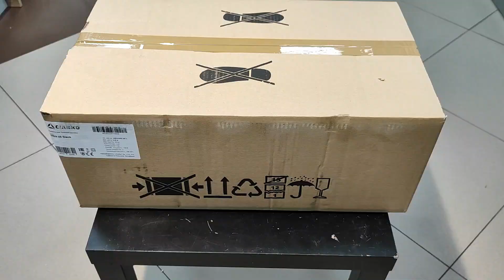Новинка! Ciarko Ultra 60 Black - полновстраиваемая вытяжка. Обзор. Размеры, характеристики.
Полновстраиваемая кухонная вытяжка Ciarko Ultra 60 black объединяет в себе надёжность и современный внешний вид. Поможет Вам в решении задачи по эффективной очистке воздуха в помещении. При создании модели используются качественные звукопоглощающие и звукоизолирующие материалы. Мощный тангенциальный двигатель характеризуется высоким коэффициентом полезного действия, балансировкой, минимальным уровнем шума. Лицевая панель выполнена из чёрного закалённого стекла. Максимальная производительность вытяжного устройства составляет 750 м³ /ч. Мощность мотора: 119 Вт. Два режима работы – отвод и рециркуляция. Скоростные режимы (три скорости) регулируются с помощью классического кнопочного управления. Кроме своей основной функции, вытяжка Ciarko Ultra 60 black выполняет функцию LED подсветки (4 Вт). Диаметр воздухоотвода: 150 мм. Комплектуется: инструкцией, монтажными винтами.